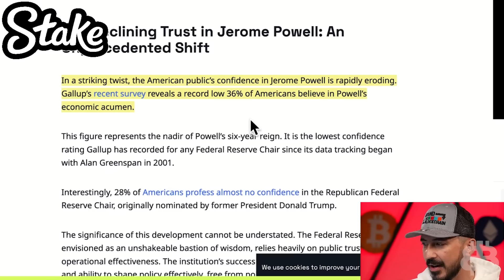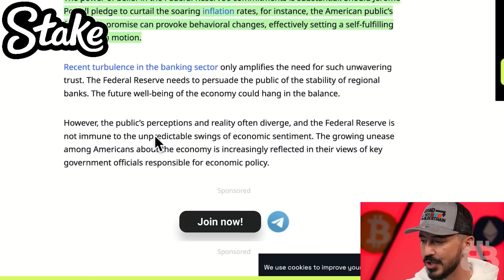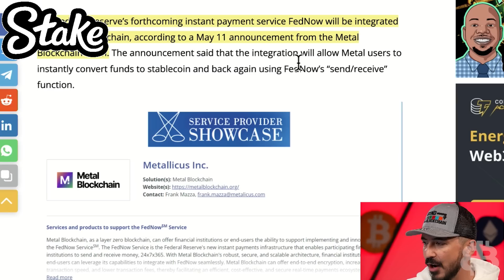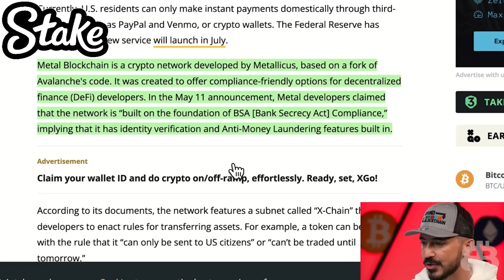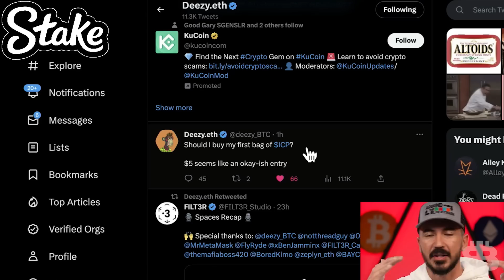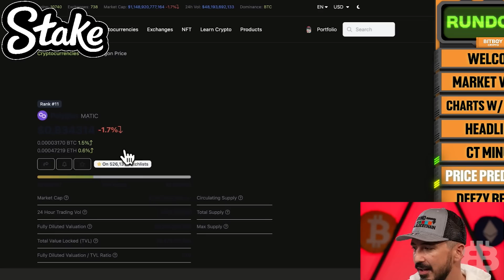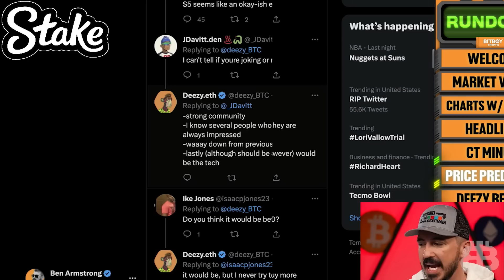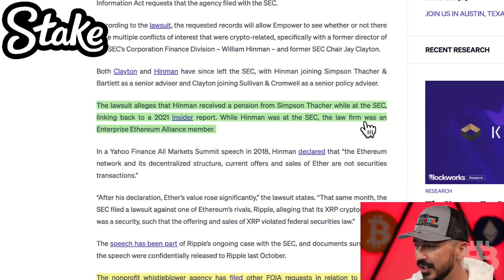5 Price Predictions For Bull Market! (10x Crypto Picks?)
In this live recap, we'll discuss our top predictions for the next crypto bull run and top crypto news.

₿ Join The BitBoy & BitSqud @ Bitcoin Miami 2023, May 18-20!

0:00 Intro
00:40 Public Sentiment on Jerome Powell
02:35 Fed Now CBDC
03:51 Deezy ICP Tweet
04:46 Price Predictions
12:35 SEC conflict
13:05 Deezy Wisdom